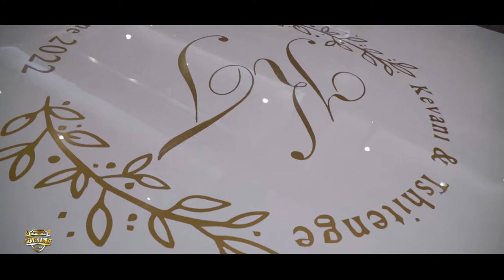CONGOLESE WEDDING DANCE// FABRICE & LAETITIA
BY HEAVEN ABOVE STUDIOS